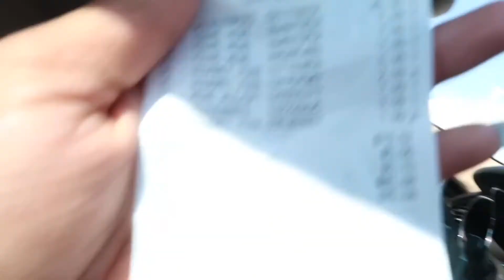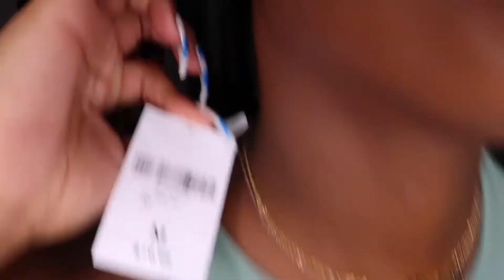finding gems at Marshall’s || clothes haul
hey my loves! ty for watching my video

Sc: kara_swerve